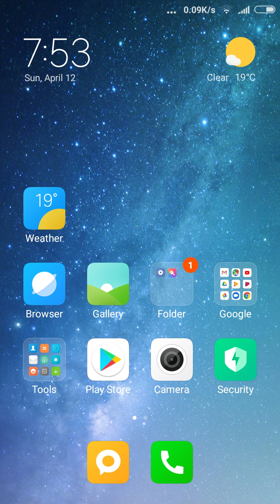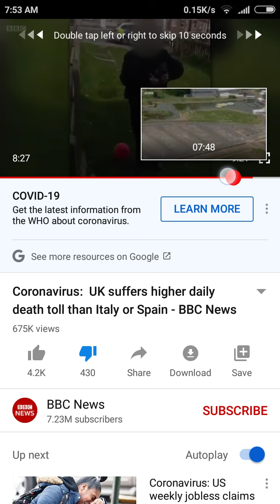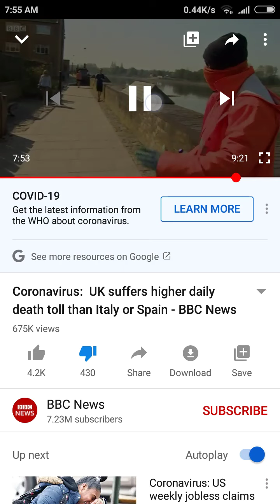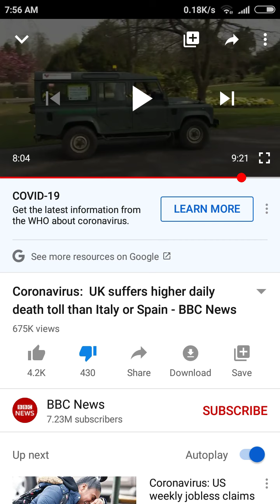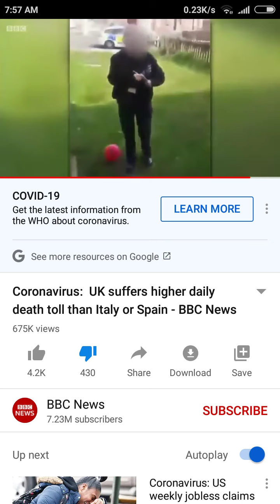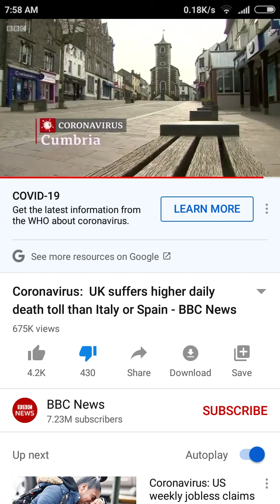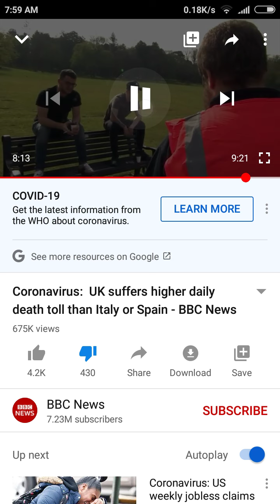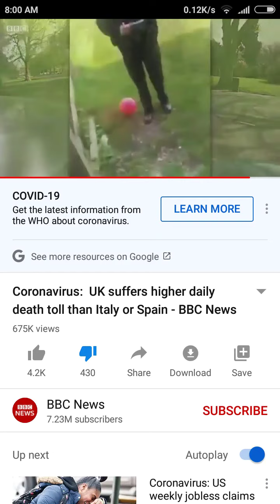DIFFERENCES DRACONIAN v ARCHONIC ORGANIC PORTALS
This video is part of the Organic Portals Soulless Spiritless Humans playlist on this channel